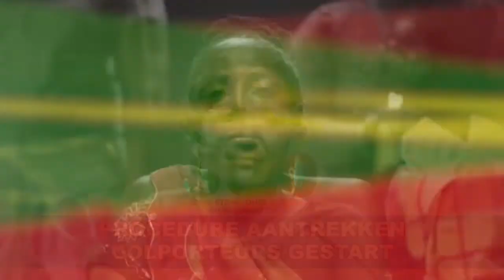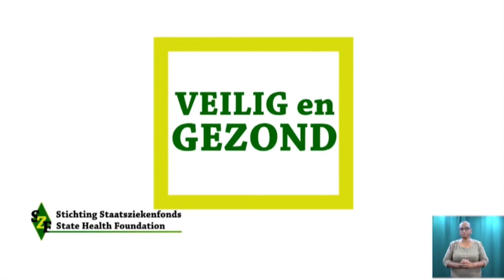Procedure aantrekken colporteurs gestart STVS JOURNAAL 11 maart 2020